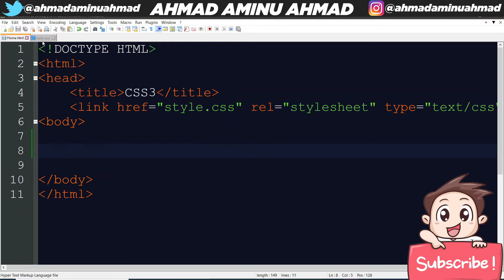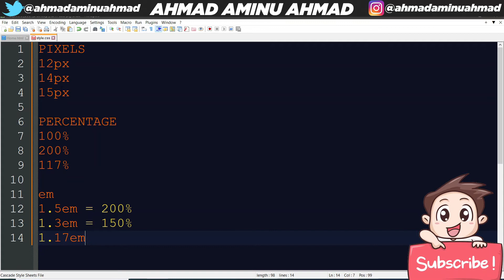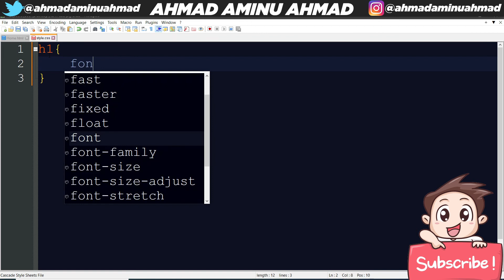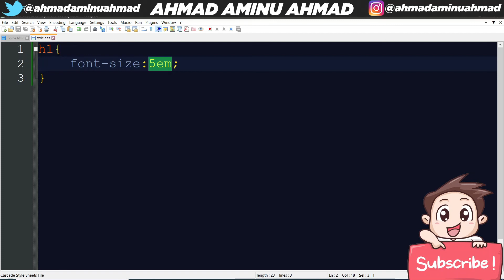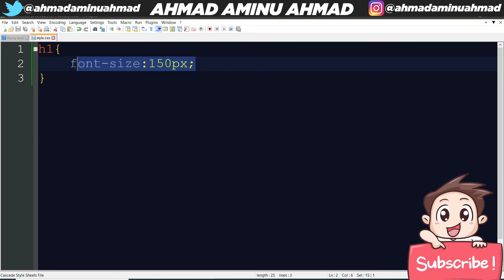KOYI CSS 13 FONT SIZE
Wannan shine sabon series da nakeyi mai suna KOYI CSS, cigaba ne na Series da na gama a baya mai suna KOYI HTML ga wanda bai kalli KOYI HTML ba sai ya dannan wannan link din dake kasa:

CSS ana amfani dashine domin ayiwa website kwalliya, kuma insha Allah cikin wannan series zanyi bayani akansa tun daga farko har zuwa gwargwado abunda yakama ace mutun ya sani aciki.